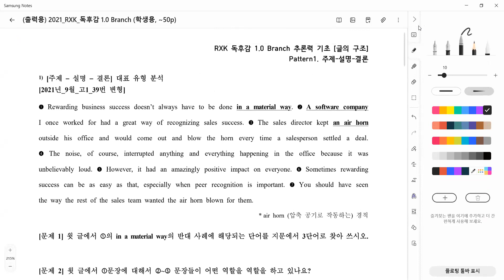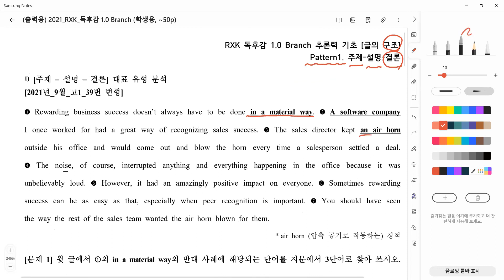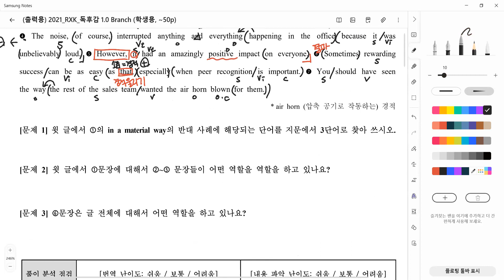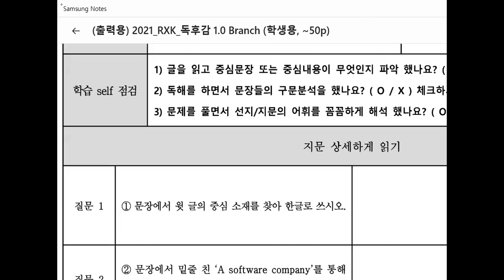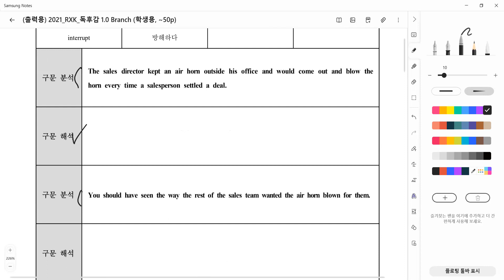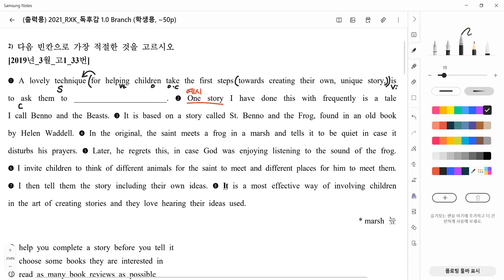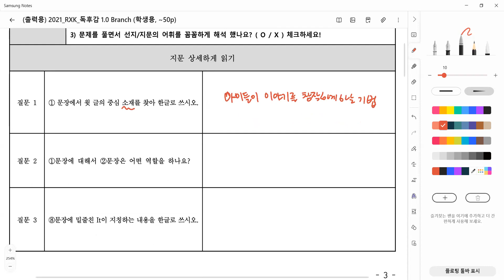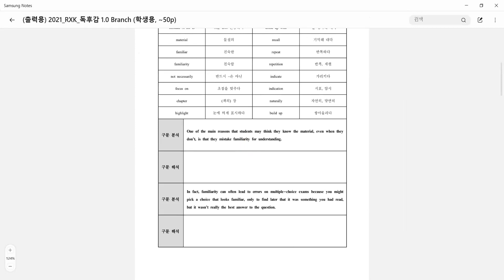22_12_26_고2MK2_독해_경현T